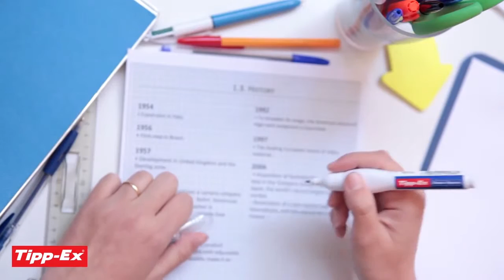Correcteur TIPP EX - Bernard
Découvrez les correcteurs TIPP-EX. Sur notre site professionnel, vous retrouverez un large choix en correcteurs

Dans notre catégorie fourniture de bureau, nous vous proposons un large choix en correcteurs : liquide, sec, mini, etc.